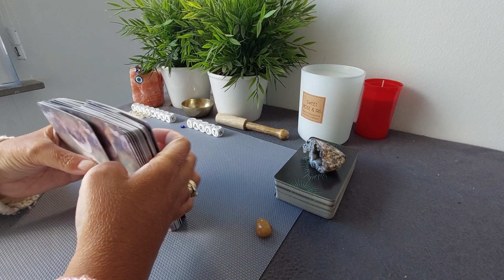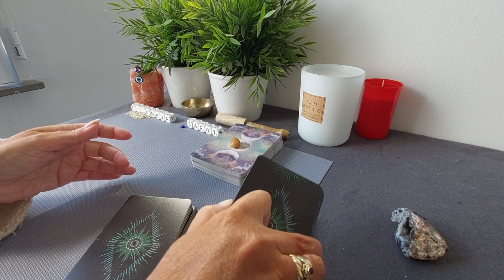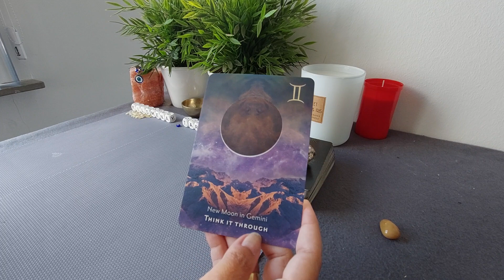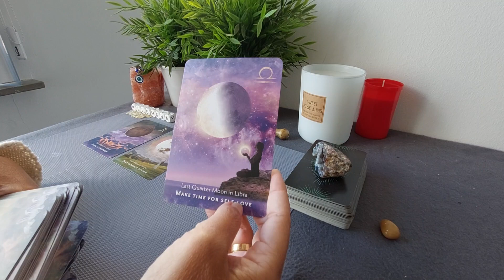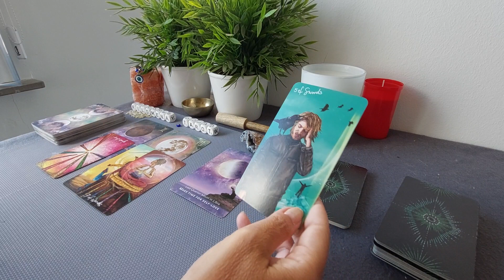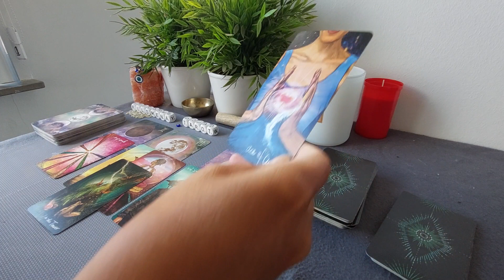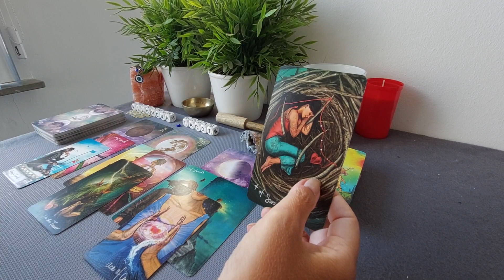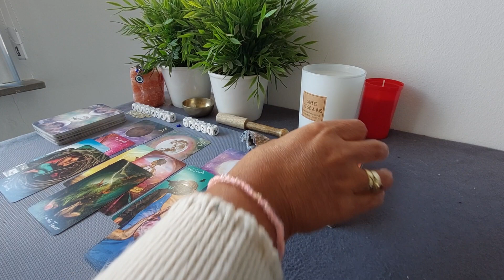Tweelingen Reading: Meer in je kracht komen